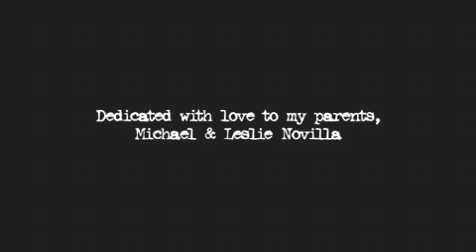NOVA 535 - What is Art - REV03